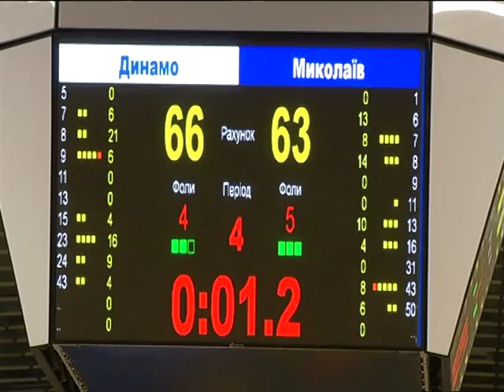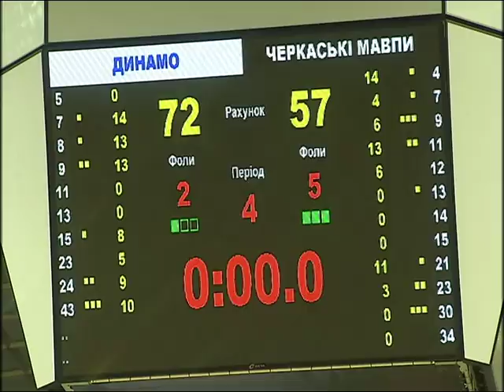Баскетбол Суперліга Заключні київські матчі року 2015